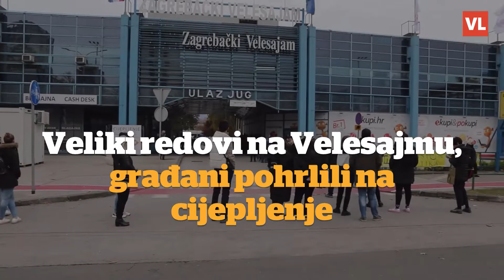Veliki redovi na Velesajmu, građani pohrlili na cijepljenje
roj zaraženih u Hrvatskoj raste. Epidemiološka situacija je nepovoljna, a bolnice se pune. Većina onih hospitaliziranih i na respiratorima je necijepljena. Stoga struka poziva građane na cijepljenje. A, da su se građani odlučili cijepiti u većem broju pokazuju i snimke sa zagrebačkog Velesajma gdje su od jutros gužve. Neprestano pristižu brojni građani.